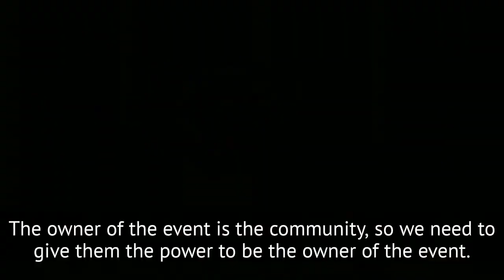Interview with Tonico about festivalization of events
Great interview with Tonico, the Assets & Campus Party Director for Google Brazil via our partner MCI Group. At IMEX19 he led an education session on the hot topic of festivalisation of events. If you want to further explore how events can benefit from this trend and event design approach, read our Expert Article No. 38